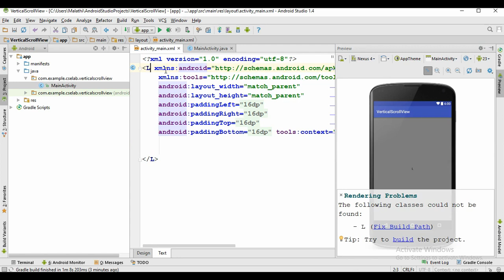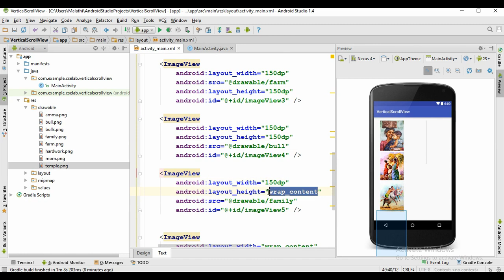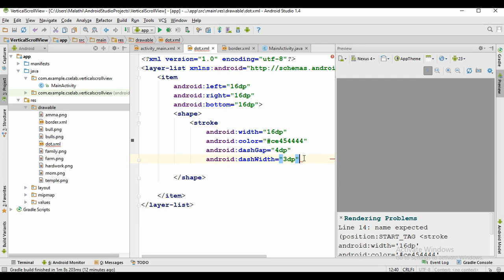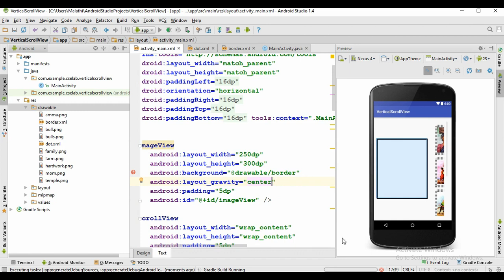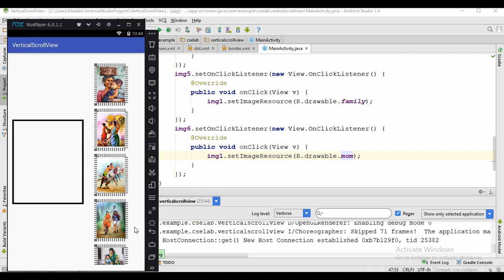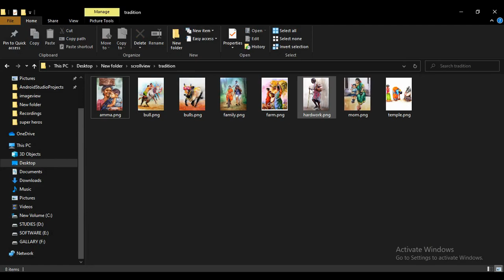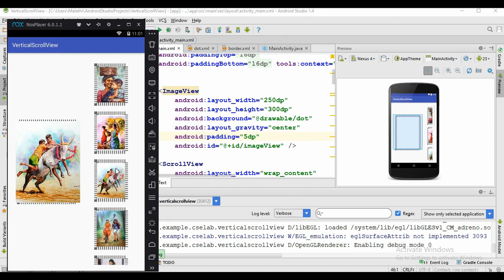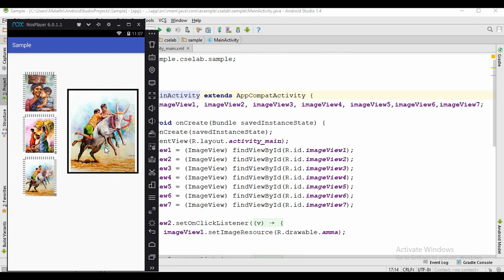Vertical Scrollview of ImageView with border in Android Studio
ScrollView is a kind of layout that is useful to add vertical or horizontal scroll bars to the content which is larger than the actual size of layouts. Scroll view supports vertical scrolling only. For horizontal scrolling, use HorizontalScrollView instead.